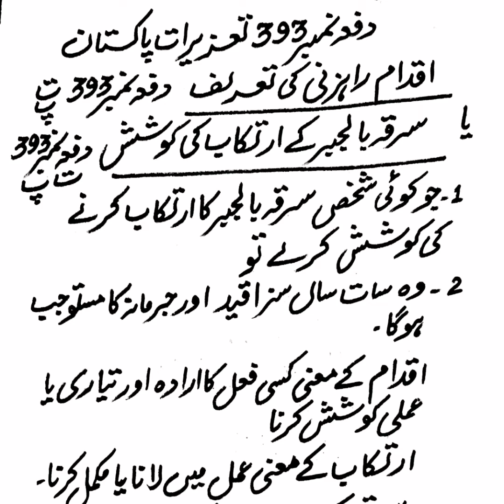سرقہ بالجبر کے ارتکاب کی کوشش دفعہ نمبر 393 تعزیرات پاکستان